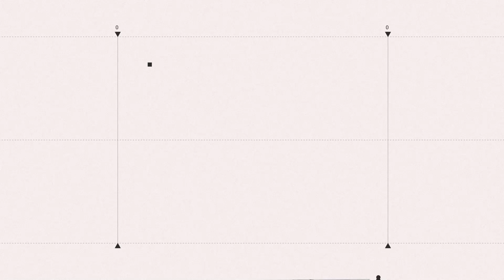囂張猴硬切被叭下路口理論！瞄他「包手」孬道歉│94看新聞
★訂閱【女神搜查線】最正辣模美女舒壓館